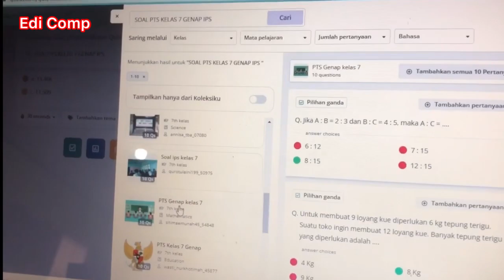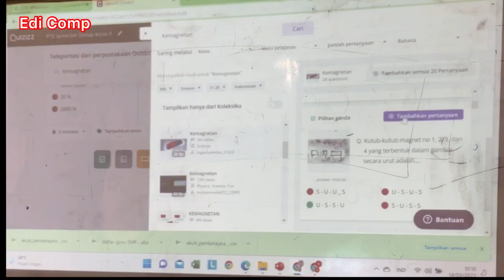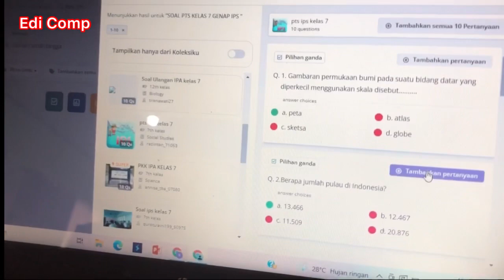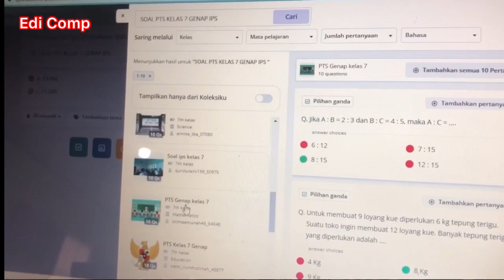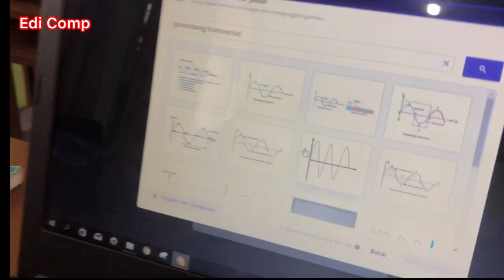EDI COMP - Pelatihan Quizizz dalam Pemanfaatan AKUN BELAJAR.ID || Bersama IBU GURU CANTIK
EDI COMP dalam video ini mengikuti Pelatihan Quizizz dalam Pemanfaatan AKUN BELAJAR ID || Bersama IBU GURU CANTIK untuk pembelajaran HIBRID memudahkan tenaga Pendidik Dalam pembuatan soal baik UTS PTS US DLL